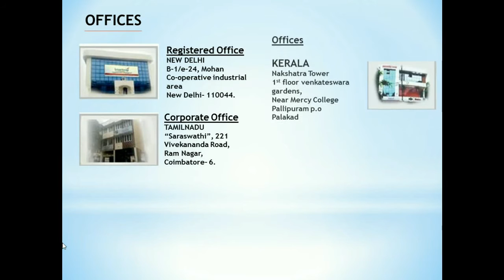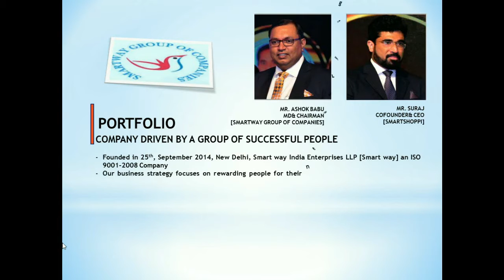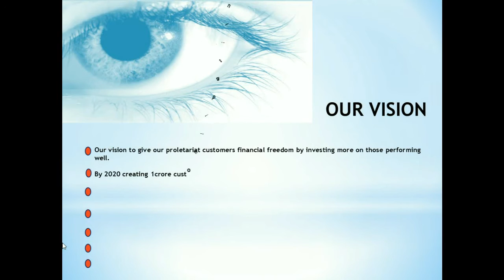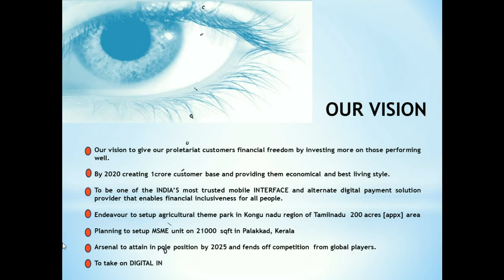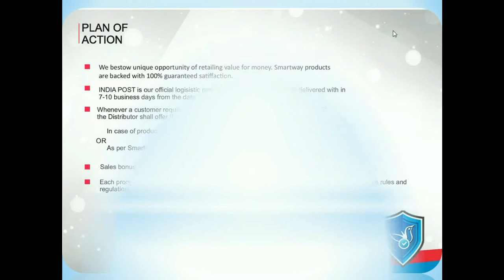SmartWay യുടെ തകർപ്പന് സമ്മാനം നിങ്ങളെ തേടി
സ്മാർട്ട്വേ ക്ലാസുകള് എടുക്കുന്നവർക്കും മറ്റും തകർപ്പന് ഒാഫറായി ഇത് പരിഗണിക്കാം HFP ONLINE MEDIA